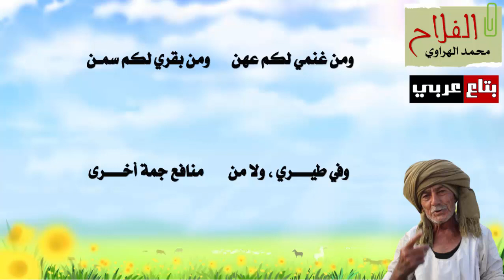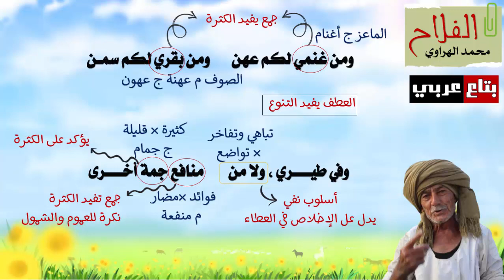نص الفلاح للصف الثاني الاعدادي